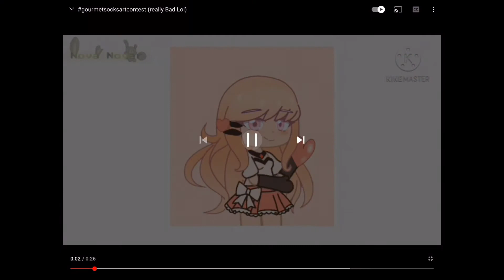Art Contest Winners (Read Desc Please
Just letting you know that not many people joined so I’ll be drawing characters for each person if they want, I’ll need to edit the desc as soon as this comes out for shoutouts! The reason why everybody is the winner is because all the art is good, and also not many joined so I don’t mind working the extra mile. Also happy Halloween! I really hope you guys aren’t disappointed on the winners, I just wanted to give 1st place prizes to everybody. + the food!